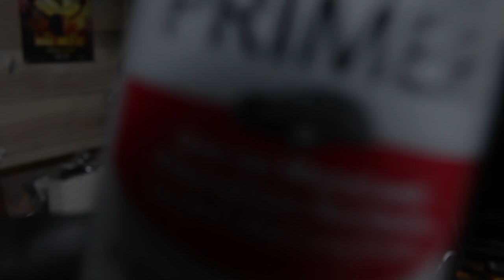🚲 Trash Painting Hacks for Epic Results! E-bike 9.0 \\ Enduro - DIY Build! \\ QS273 70Ah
Part 12 of a NEW e-bike build - the painting is done, finally!!

Ok so this is my 2nd ebike that I put away for a few years because I used some of the parts to make my 3rd ebike which you guys can check out

By a stroke of miraculous luck I finally was able to score the flat dark gray primer I needed to continue painting! I pretty much finish everything up in this episode with only a few odds n ends to go, but 99% of it is done!

I was really happy with how everything came out. There are a lot of layers going on, with even more with the tiger stripe additions, I think with the shades of gray, the hexagons, the 3D "layered" look, everything just looks so cool all together.

Now that everything is painted up I just have to wait a bit for it to all fully cure and dry and then I can start the reassembly process, we're getting very close to having everything completed and I couldn't be more excited about that. I'm looking forward to putting the finishing touches on the bike and finally tuning it and then taking it out on a ride!

00:00 - Intro
00:36 - A Lot of Painting!!
11:44 - Results \ Outro

Please send me memes and anything cyberpunk/tech/dystopian related

If you make any synthwave/dark/cyberpunk music yourself and would like it featured on the channel please send it to me!

Please only buy something if you really like the designs!

Any amount you contribute will be poured back into the channel to bring you better content!

BTC: 3QHZ4z7UuryXuVkMH3NtVTKrBrwyqtyiPD
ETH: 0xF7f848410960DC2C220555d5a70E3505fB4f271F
USDT (ERC20): 0xd6e40aa8b2ff210097b5abe960fd57a51fd96b46

\\ Hex Camo E-bike V9.0 - QS273 \\

This has been a long time in the making, I've been wanting to remake this build for about 3 years now and it was always my plan to replace the older smaller battery with one that could do the motor justice.

1. The Frame
This is an older frame from China that was very cheap - it's burly, heavy and should hold up to the power that I'm putting through it. The swingarm on this one is super beefy compared to the EEB version, but the trade off is that it is a lot heavier.

2. The Battery
Custom made GTK pack, 70Ah, 72V, 200A BMS. It has two 150A Anderson plugs with 2 8G wires per pole!

3. The Controller
Not shown yet, but it's a Sabvoton SVMC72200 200A controller, it's fully programmable with regen braking.

4. The Motor
It's a QS273 V3 - T3 motor from QS. Rater for 8000W but you can push these much higher as they are huge and heavy and can handle a ton of power, a lot more than the QS205s but there is a weight penalty.

⛧ 2022 High Tech \\ Low Life  | - Cyberpunk - Projects - DIY - Art - Tech - Modding - ⛧